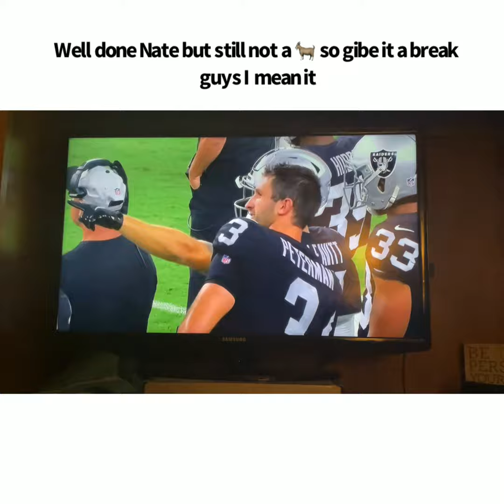Case Cookus Vs Seahawks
A Body Camp project who we took from the streets didn’t had any stats against Seattle.

Cookus was an UDFA from Northern Arizona who played for Minnesota & Denver before coming here as a body camp since Marcus Mariota the Back up was out with an injury.